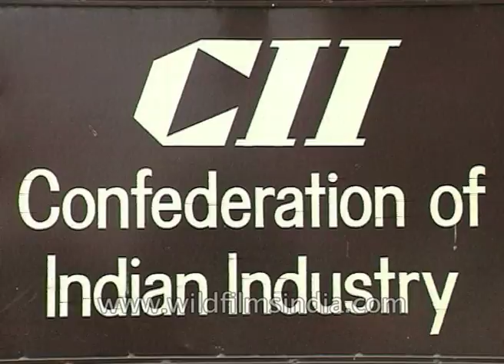Dee home shopping network in the 1990's and Confederation of Indian Industry office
CII of Confederation of Indian Industry office in New Delhi, in the 1990's.

See the Dee home shopping network in the early days of television shopping and online offline delivery and ordering of goods.

See Britannia ribbon cake packages in the old days, and Windows being sold in olden days, with a discussion on the software industry.